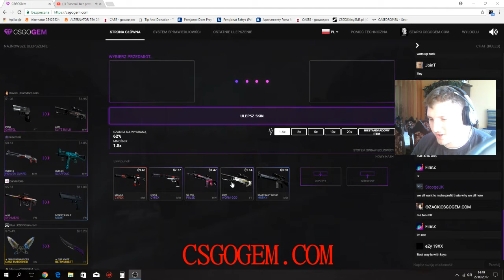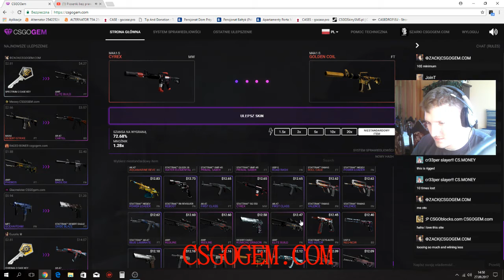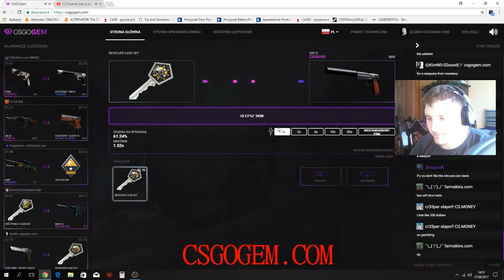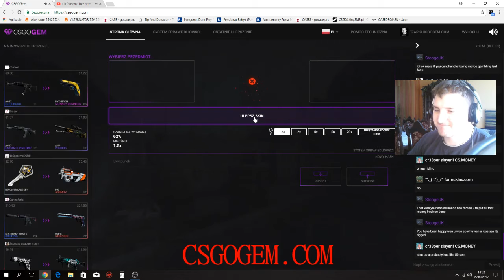bustowanie skinow KUR... :D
Nie zawsze sie wygrywa mozecie mnie wesprzec w skinach macie tradelink i donate :D